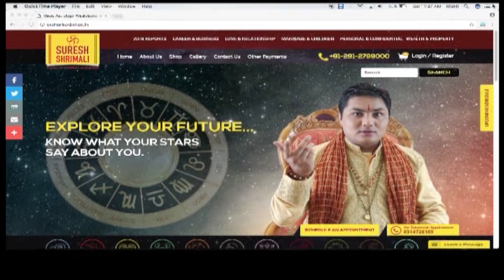KARK Rashi | CANCER | RAHU RASHI PARIVARTAN 2019 | प्रभाव | उपाय | फलादेश | Suresh Shrimali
| | RAHU RASHI PARIVARTAN 2019 ||